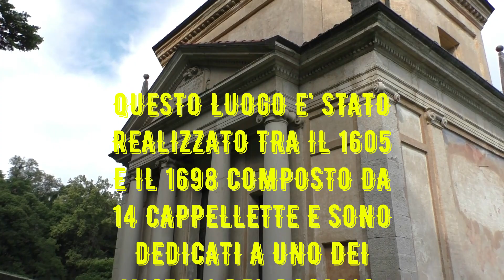SACRO MONTE DI VARESE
Esplorazione di un sito costruito dal 1605 e 1698 e riconosciuto come patrimonio dell'umanità